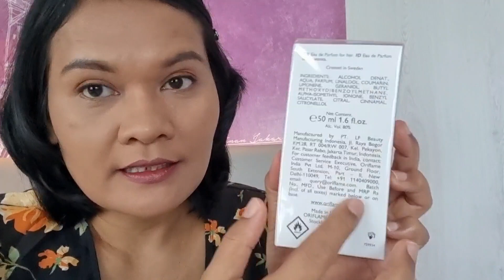LOST IN YOU EAU DE PARFUM For HER ORIFLAME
LOST IN YOU edp dari Oriflame ❤❤

Parfum couple yg kemasannya cantik 😍 embos parfum cewek ke dalam ya klo di satuin sama parfum cowok nyatu gitu

Wanginya segar musk ,wangi nya suka..
musk dan ada amber sedikit woody, flowery juga dan lama lama powdery

💜Buat beli produk Oriflame klik disini (VIP Customer)
Ada cashback 15% buat order berikutnya.

❤️Daftar jadi Brand Partner (member).
Bisa jualan, beli harga member, membangun bisnis.

Atau kamu member lama, sudah terminate, mau belanja harga member atau mau jadi reseller bisnisnya?